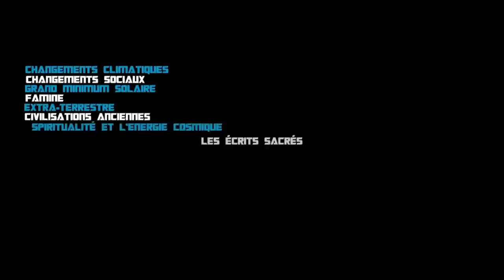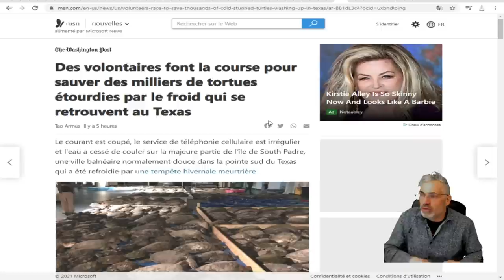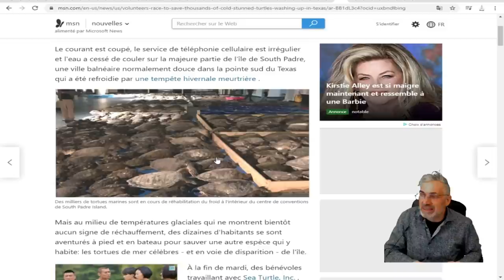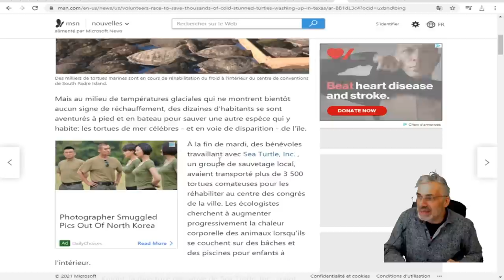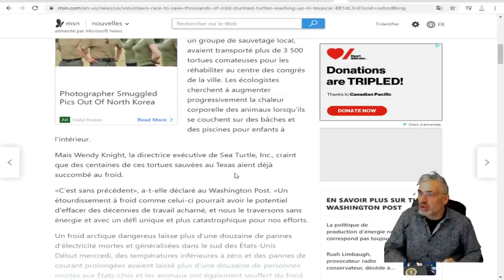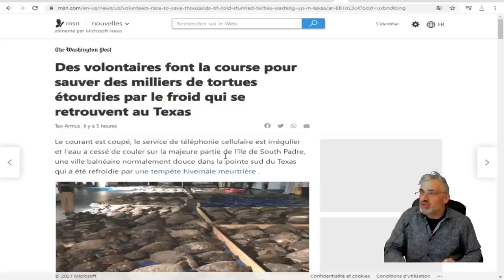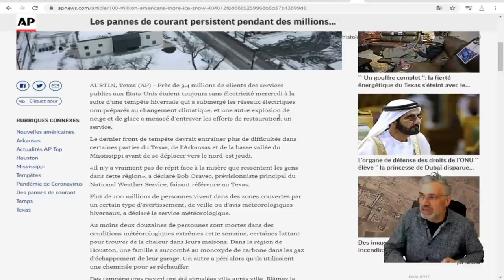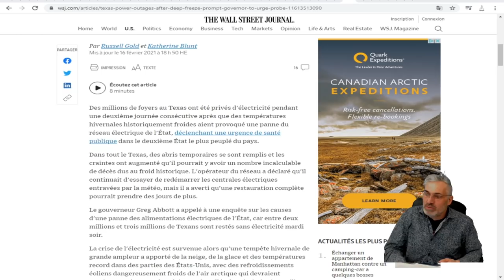SI CE QUI SE PASSE AU TEXAS EST UN APPERÇU DE CE QUI NOUS ATTEND, PRÉPAREZ-VOUS À DES TEMPS DURES.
LIEN;